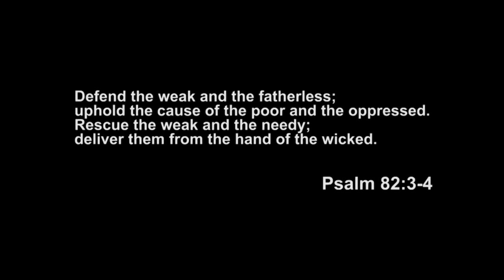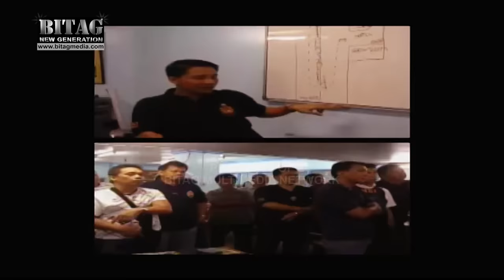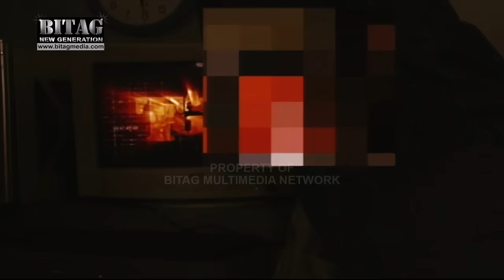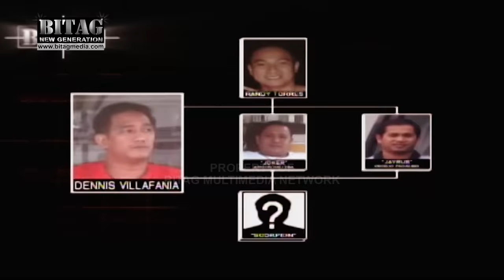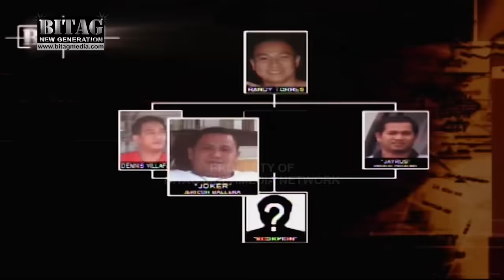ARMADO, NOTORYUS! HULOG SA BITAG NG NBI-IS!